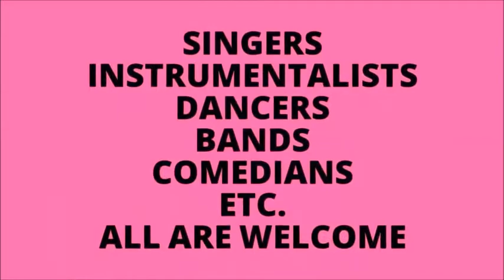MHS Talent Auditions: Alexis Skinner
This video along side many others will display different talents of MHS Student's.
McBee High School
2018